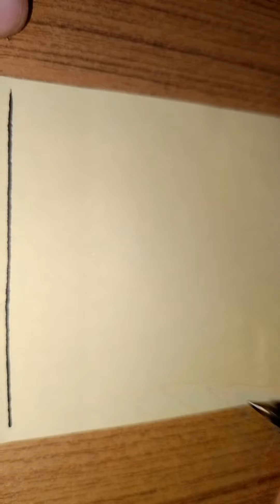Zentangle satisfying pattern.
how to draw a satisfying pattern
line art
satisfying video
art video
drawing
Zentangle tutorial," "quick Zentangle drawing," "5-minute art," "Zentangle patterns," "easy doodle art